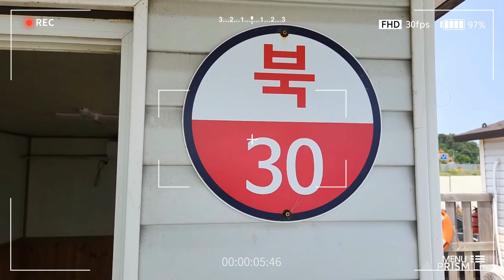영흥바다낚시터 병어돔 무점메가리의 힘?? 훅 치고나가는 얘 뭐지?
인천 영흥에 위치한 영흥바다낚시터에 다녀왔습니다.
3시간 짬낚.요즘 고기가 안나온다는 낮시간 방문했는데.
손맛 보고 왔습니다.
2023년 첫 병어돔,무점메가리
역시.병어돔의 손맛은.대박이었습니다.